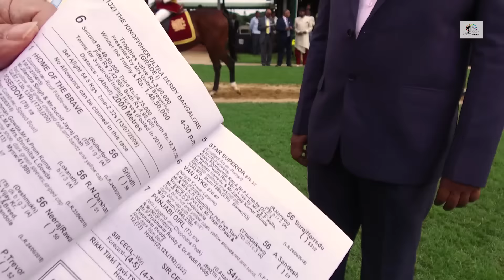BANGALORE DERBY WINNER 2018 - Sir Cecil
This unbeaten superstar from the Dashmesh Stud makes it look too easy, while demolishing the field in the Bangalore Summer Derby!
Copyright @TCG Studios 2018.